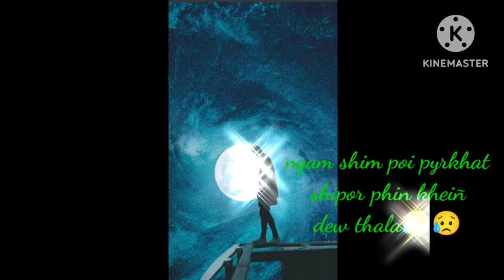khasi status video,( kitu ki jingkular kiba la khlei mnshwa, 💕